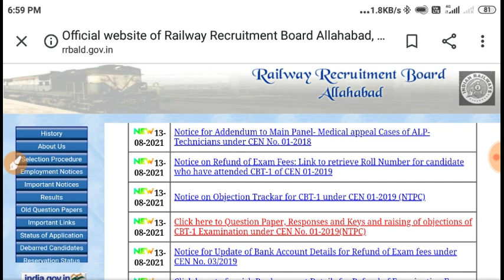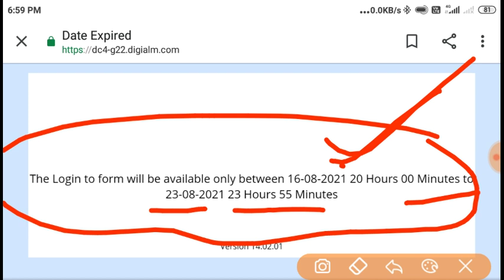RAILWAY NTPC CBT1 ANSWER KEY OBJECTION OFFICIAL UPDATES